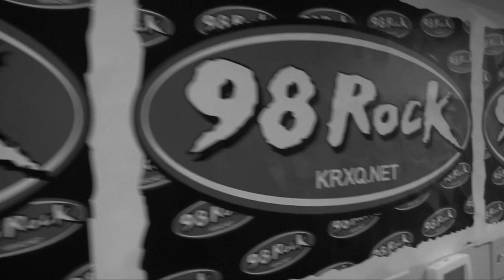CAKE Federal Funding live at 98 Rock California's Rock Station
CAKE perform "FEDERAL FUNDING" from their new album Showroom in front of a live audience in the 98 Rock Video Studio 10.20.10